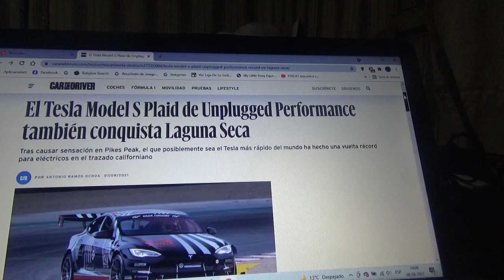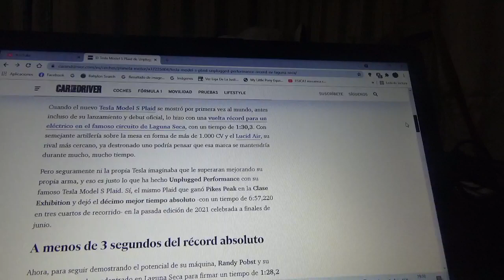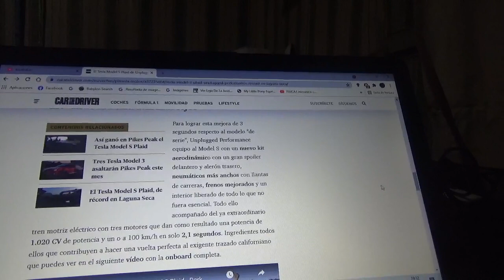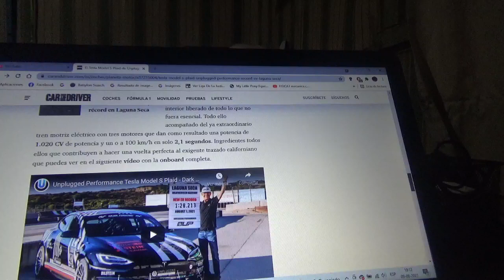El Tesla Model S Plaid Unplugged Performance también conquista el circuito Laguna Seca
El extremo coche de competición 100% eléctrico que batió además un récord en la reciente edición 2021 de Pikes Peak también logró conquistar el exigente circuito normal californiano